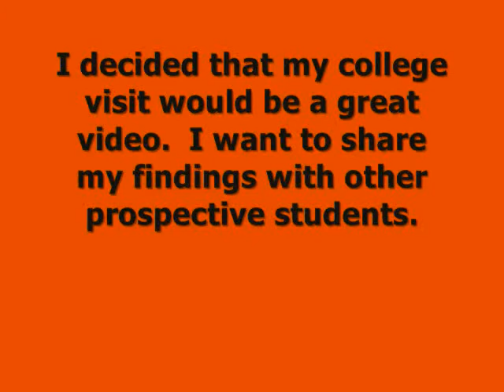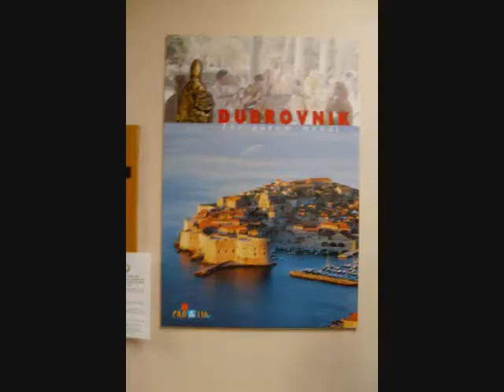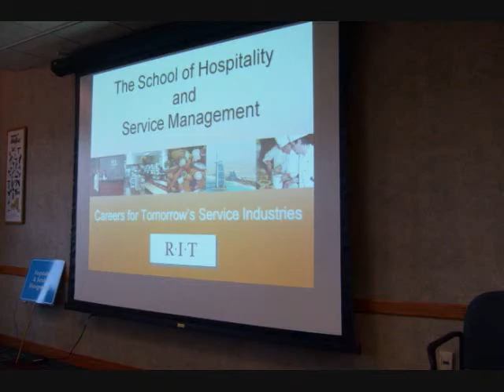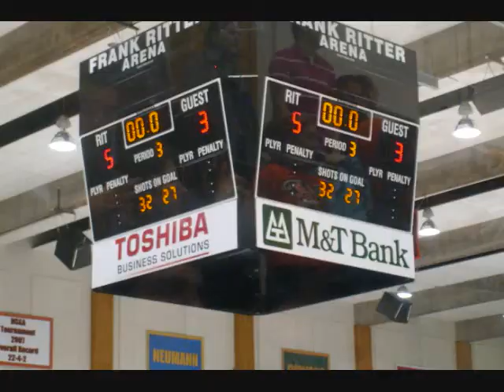College Visit: RIT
For prospective students, I wanted to introduce RIT to you.  I looked at this school and  probably will be heading there this fall.

My big pointer for this trip is that if you are going to come out and stay without anyone over 21, stay at the Microtel in the area (about 10 minutes away).  They let you stay if you're 18 and it was a good price with breakfast.

credit to foreigner's eye of the tiger for the music.

GO TIGERS!